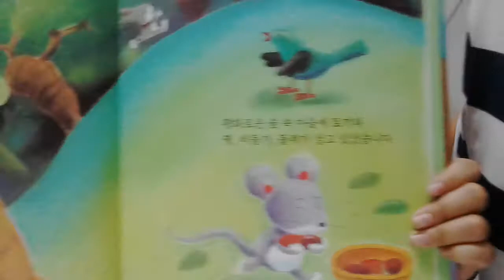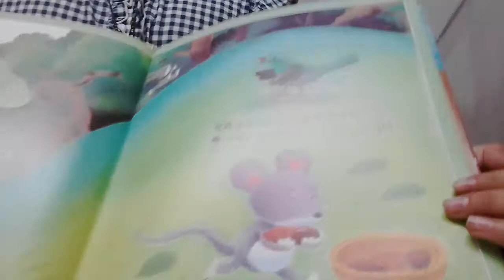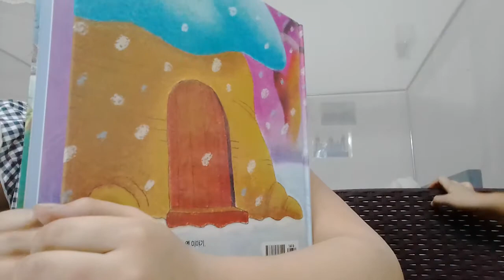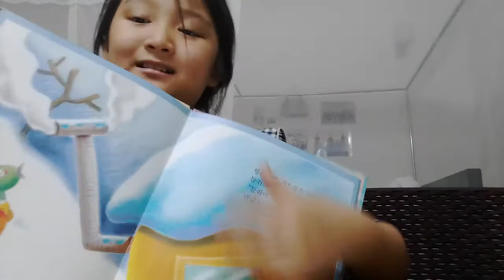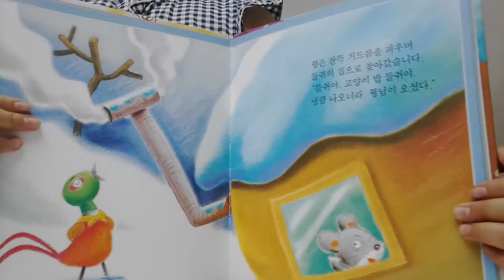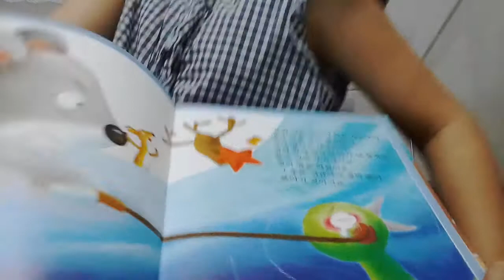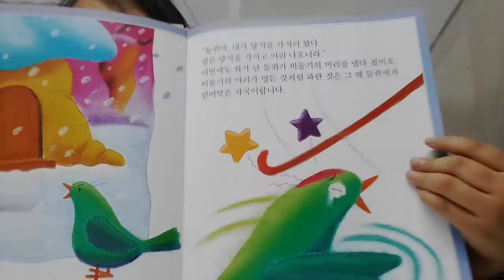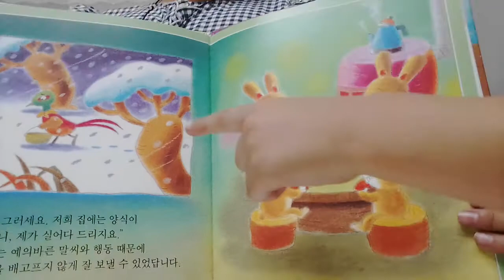‹Kids›Grace：전재동화 꿩의 볼이 붉어진 이유